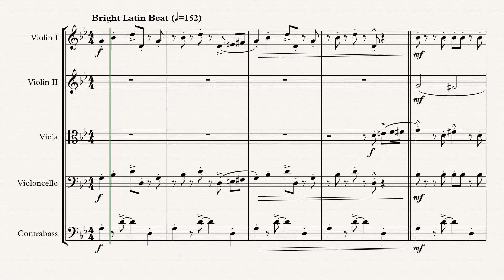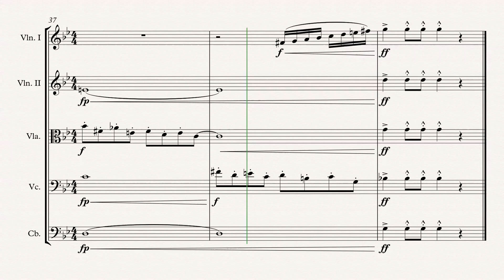„Sex & The City“ String Quintet (Douglas J. Cuomo) arr. Adrian Wagner Sheet Music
„Sex & The City“ (Douglas J. Cuomo) arr. Adrian Wagner - String Quintet (Sheet Music) Arrangement

Parts
Violin I
Violin II
Viola/Violin III
Violoncello
Contrabass